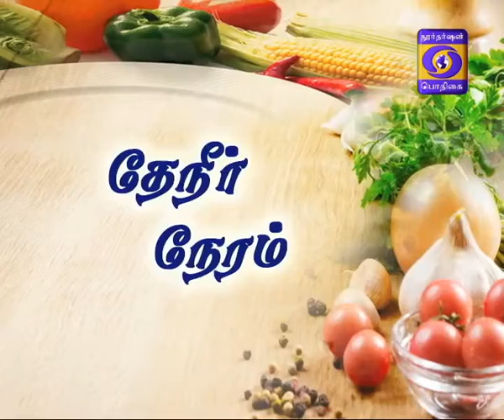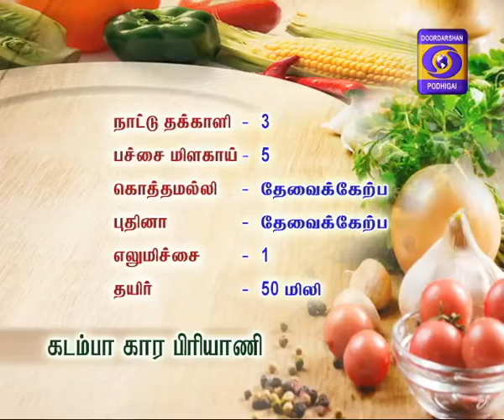THENEER NERAM 07-09-2016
SQUID SPICY BIRIYANI